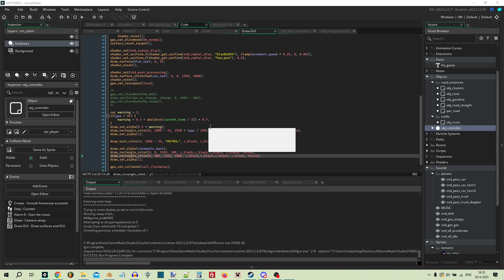streetracing.gmk but it's a 3D GMS2 game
Hey everyone,

Do you remember fiddling with the old streetracing.gmk file for the numbered versions of Game Maker? It's been a while. It was the first Game Maker tutorial example I ever tried in my entire life, which must have been in early 2008.

This is a remake of that example project only this time, it's a 3D game. Just a little pet project I've been working on for 3 days. Hell, you can't even collide with walls or cars as of now.